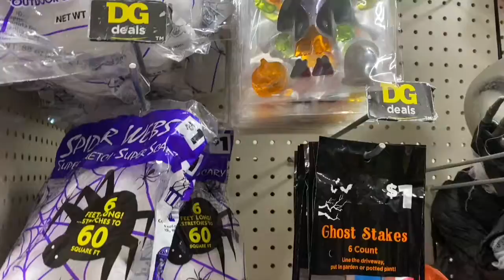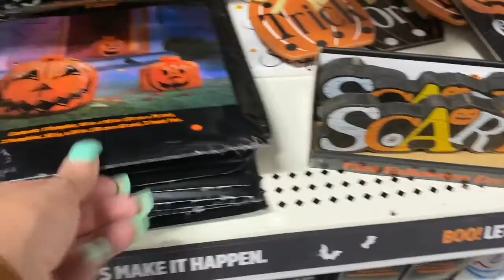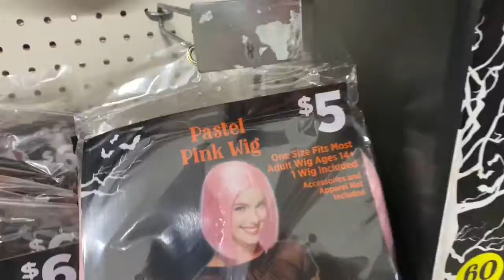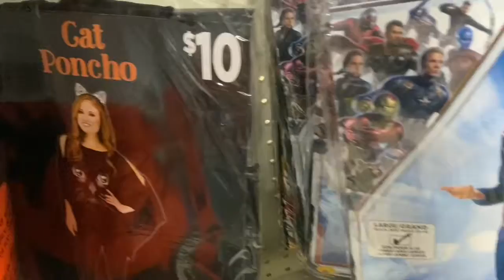SHOPPING AT DOLLAR GENERAL!